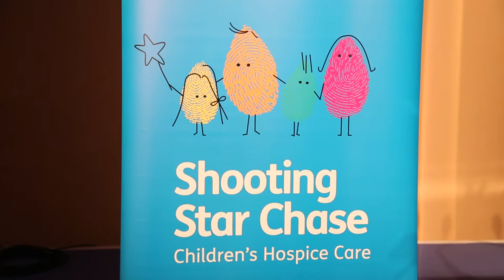Simply Summer Charity Ball 2016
Some highlights from the charity black tie event we hosted on 1st July 2016 at the Tower of London to celebrate our 10 year anniversary. We raised £27,000 for Shooting Star Chase Children's Hospice.